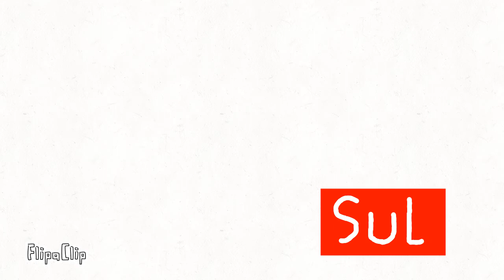Old Animation I Made